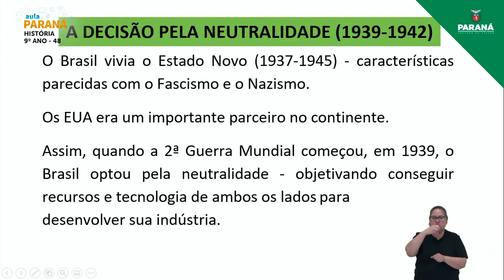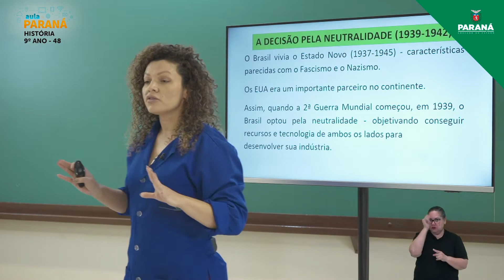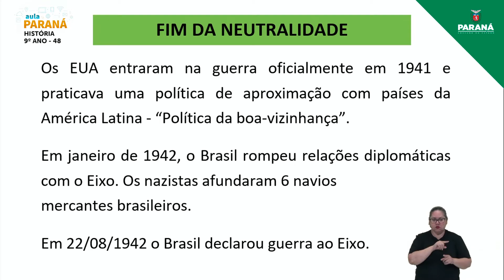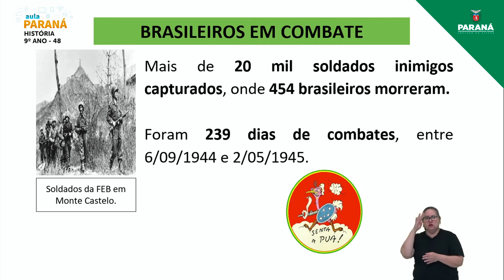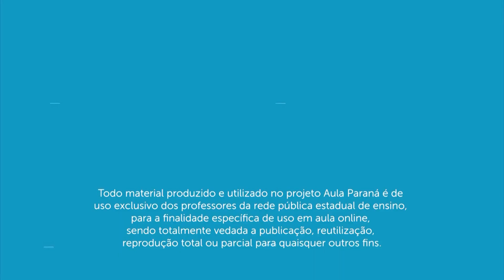2022 | Resumo da Aula | 9º Ano | História | Aula 48 - O Brasil na Segunda Guerra Mundial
Professora Barbara Furquim